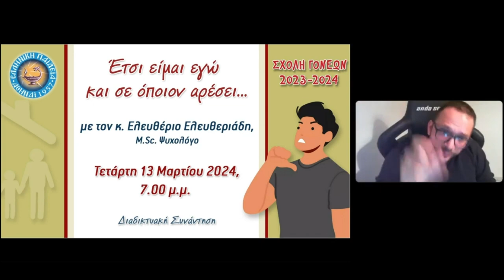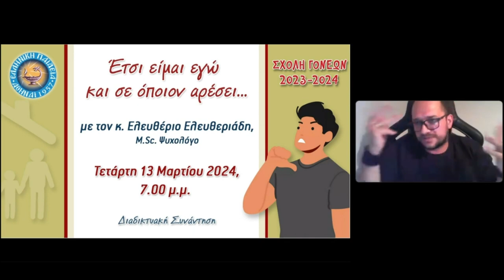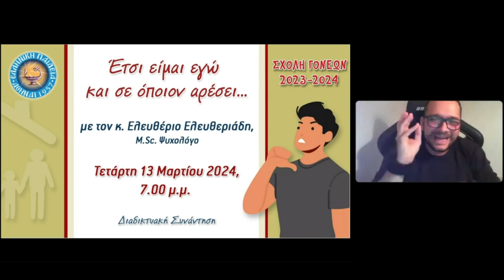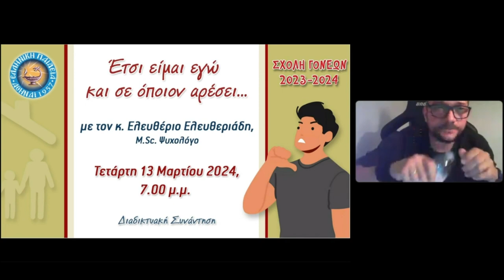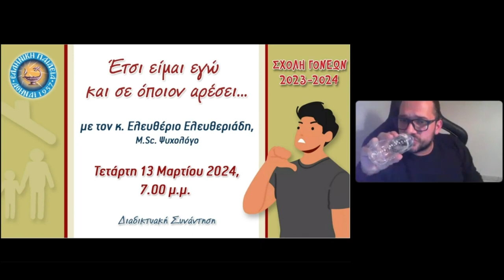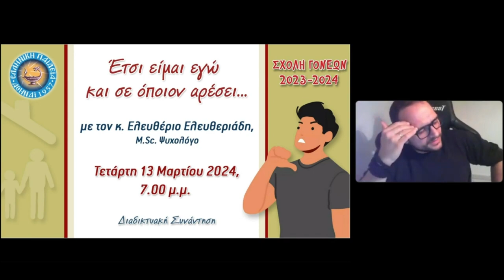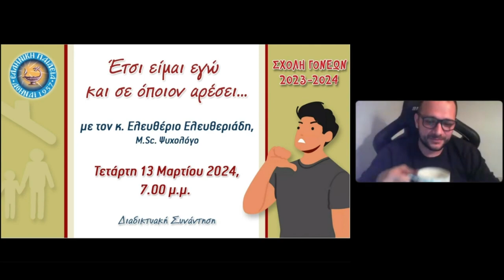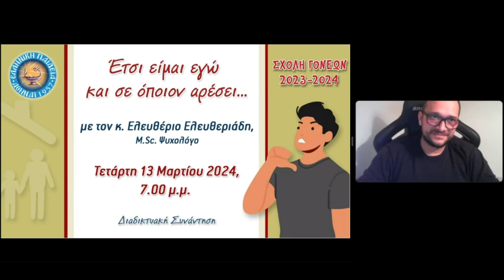«Έτσι είμαι εγώ και σε όποιον αρέσει..» Σχολή Γονέων με τον κ. Ελευθέριο Ελευθεριάδη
Μαγνητοσκόπηση της διαδικτυακής εκδήλωσης της Σχολής Γονέων 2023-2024 την Τετάρτη 13η Μαρτίου 2024 με θέμα:

     «Έτσι είμαι εγώ και σε όποιον αρέσει..»

Ομιλητής ήταν ο κ. Ελευθέριος Ελευθεριάδης, M.Sc. Ψυχολόγος και τη συζήτηση συντόνισε η κα Φλώρα Τζανακάκη, διευθύντρια του Γυμνασίου Αμαρουσίου.

«Έτσι είμαι εγώ και σε όποιον αρέσει», μία φράση που ακούμε συχνά από παιδιά, εφήβους, ενήλικες.